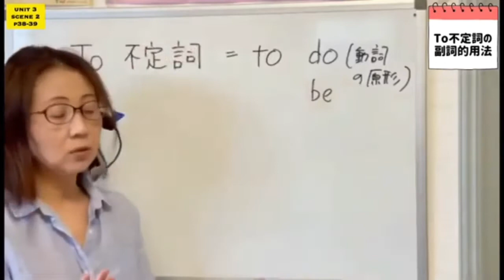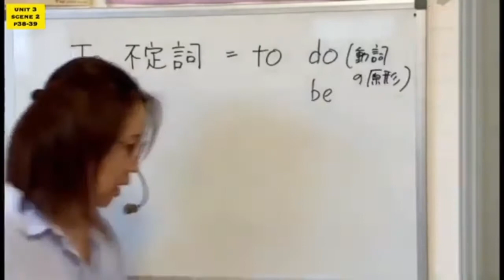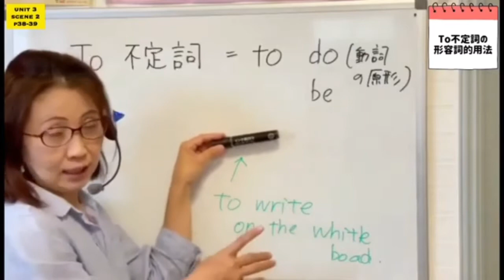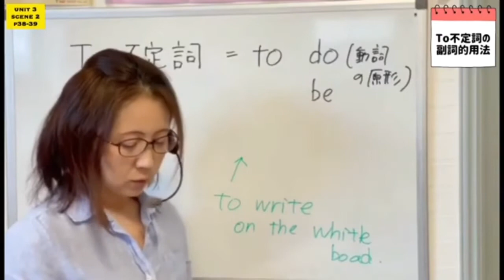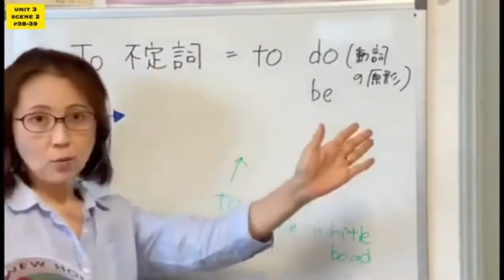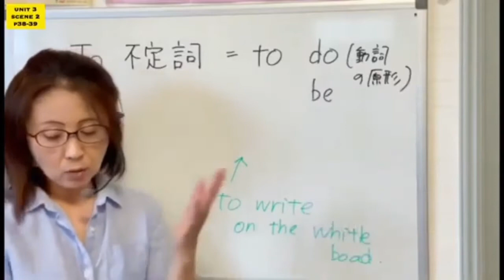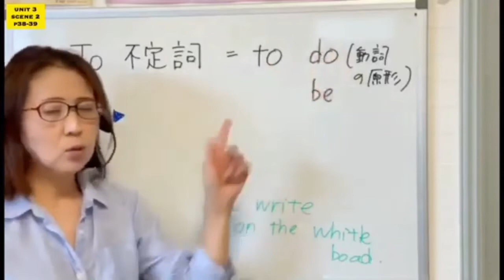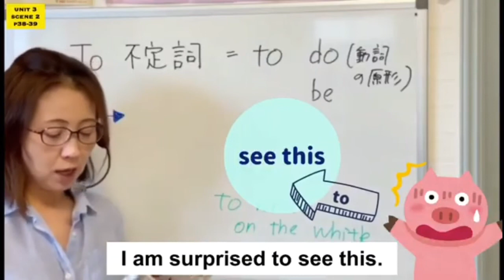[No.14-Key Sentence] 2年生 Unit3(Scene2)p.38-39 ニューホライズン英語教科書